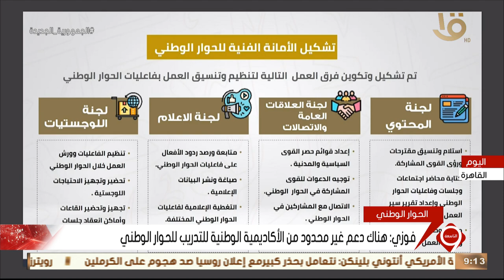نشرة التاسعة | انطلاق أولى جلسات الحوار الوطني بحضور وسائل إعلام أجنبية